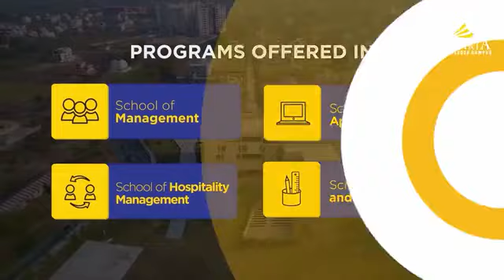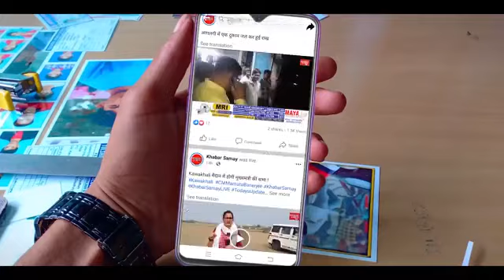শিলিগুড়ি : শবদাহ করে ফেরার পথে দুর্ঘটনায় যুবকের মৃত্যু